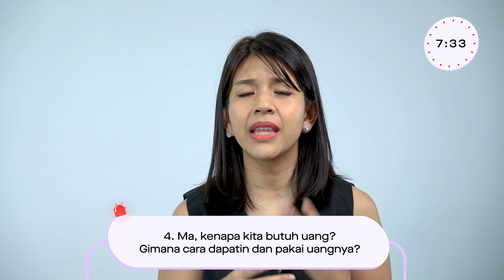Bantu Jawab Pertanyaan Anak tentang Keuangan! I MD 911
"Ma.. Uang THR aku yang kemarin boleh nggak sih diabisin buat beli mainan?" Hmm gimana ya Mommies kalau Si Kecil bertanya seperti ini? Biar Mommies nggak bingung, Annisa Steviani dan JG, selaku Certified Financial Planner dan Filial Play Coach Mentor akan bantu Mommies jawab pertanyaan Si Kecil tentang keuangan! Tonton keseruannya sampai habis, yuk!

Must read articles:
1. 7 Cara Melatih Anak Usia SMP Pintar Berkomunikasi

3. Pelajaran dari Film Disney The Little Mermaid, Untuk Anak dan Orang Tua!

Mommies Daily adalah media parenting non-judgmental yang didedikasikan untuk semua ibu Indonesia di luar sana, yang sama seperti kita berusaha menjadi ibu yang realistis dan praktis.